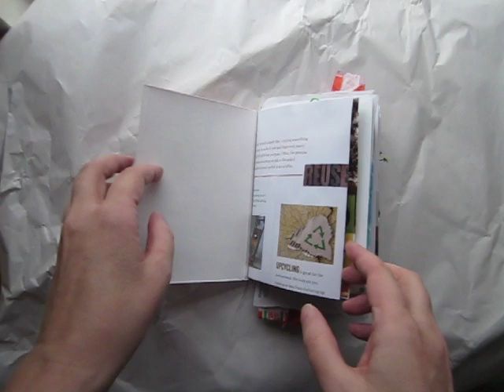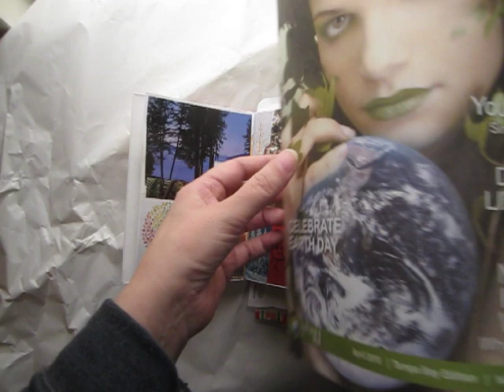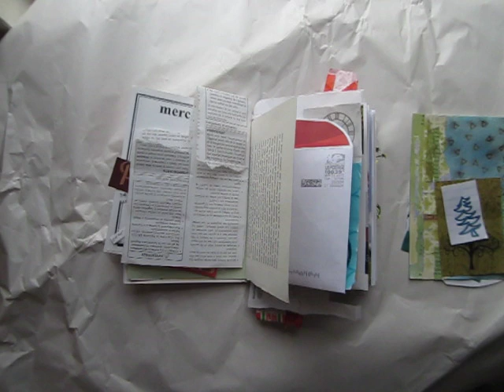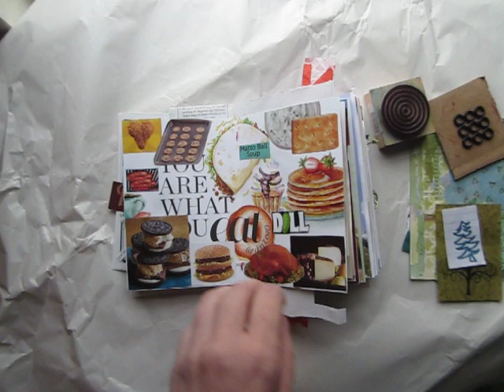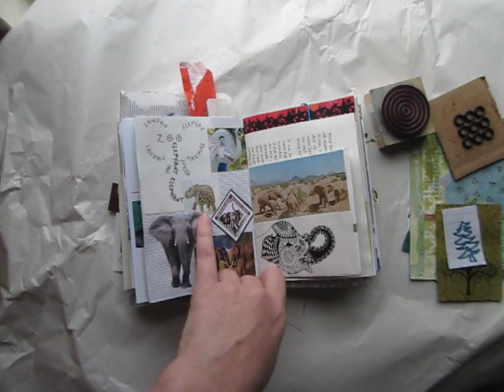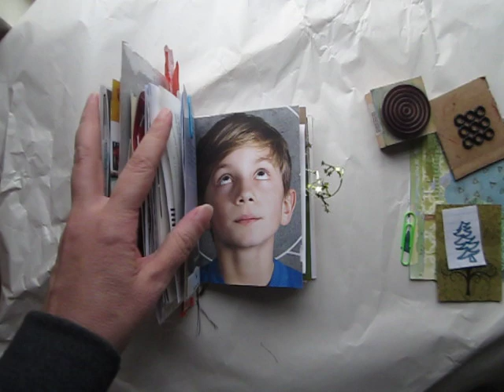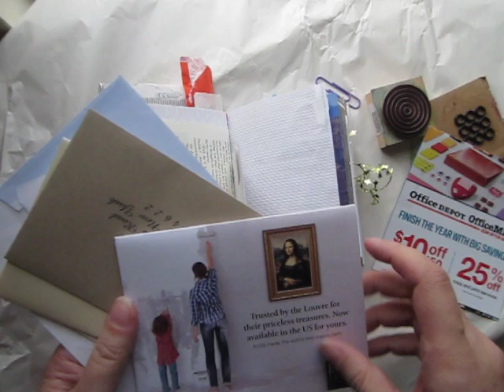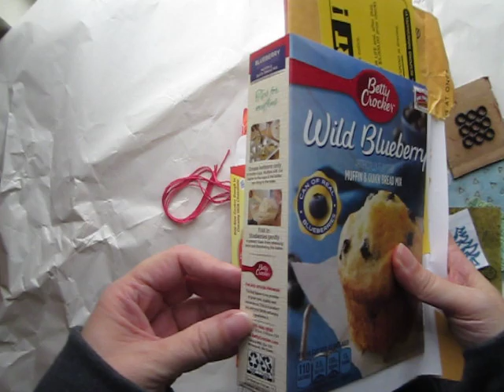Scavenger Hunt Categories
ideas for categories and places to find things for the categories